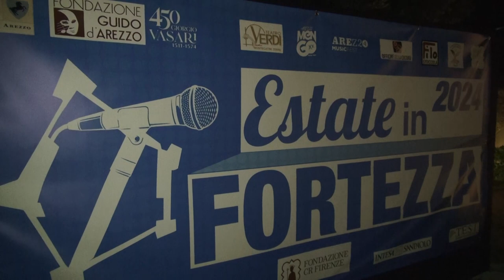Le Stelle dell'Opera, in Fortezza il galà lirico. Atto finale di un anno di formazione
Raffaella Torzoni, soprano aretino, scomparsa prematuramente due anni fa, è stata ricordata sul palco della Fortezza di Arezzo in occasione del galà “Le stelle dell’opera di domani”, il galà lirico che giunge a coronamento del progetto “Le stanze dell’opera”, promosso da Fondazione Guido d’Arezzo. Undici gli artisti sul palco, selezionati tra i migliori allievi del percorso di specializzazione partito a marzo che ha visto avvicendarsi nel ruolo di docenti nomi del calibro di Katia Ricciarelli, Vesselina Kasarova, Giuseppe Gipali, Lucio Gallo. Un appuntamento nell’ambito dell’Estate in Fortezza 2024 che il Maestro Mario Cassi – baritono di fama internazionale e direttore artistico de “Le stanze dell’opera” – ha impreziosito con la sua partecipazione.
“Le stanze dell’opera” conferma dunque la vocazione ad avviare gli artisti di domani verso il mondo del lavoro. Fondamentale il sostegno economico al merito ma anche la promozione di nuovi ingaggi, grazie alla possibilità di creare nuovi contatti.
Dopo il galà Le Stanze dell’Opera riparte con un workshop dal 27 agosto al 2 settembre finalizzato a selezionare il cast per la messa in scena del “Gianni Schicchi” di Giacomo Puccini, in programma il 27 settembre per la regia di Manu Lalli e con la direzione di Mario Cassi.